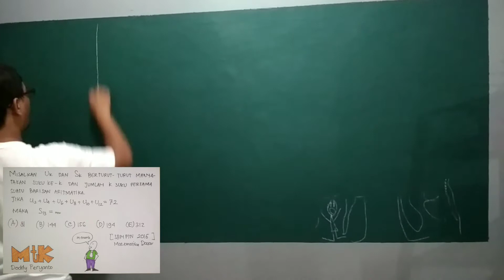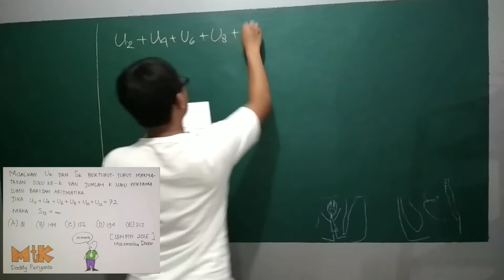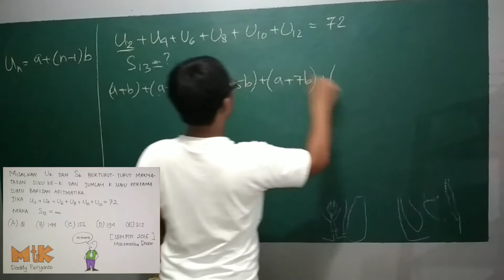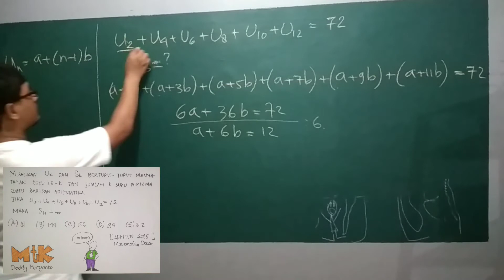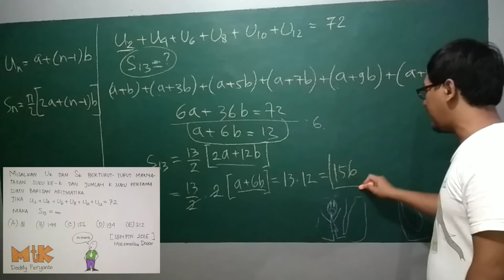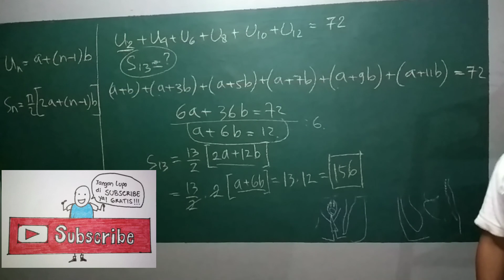Soal SBMPTN 2016 Matdas : Jumlah 13 Suku Pertama